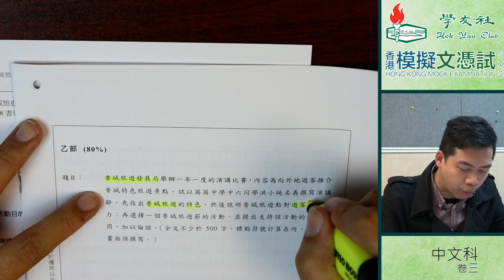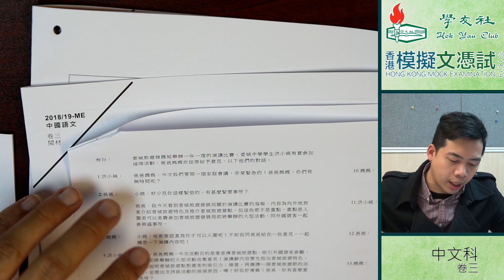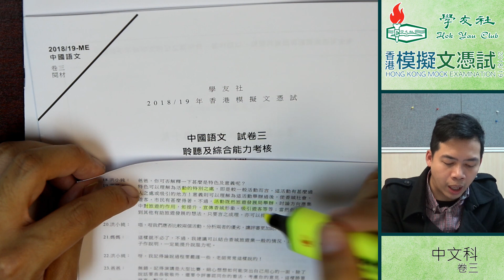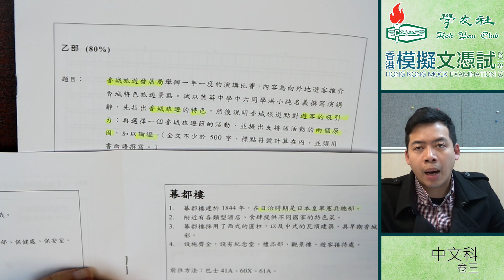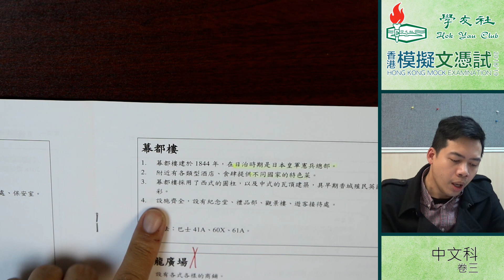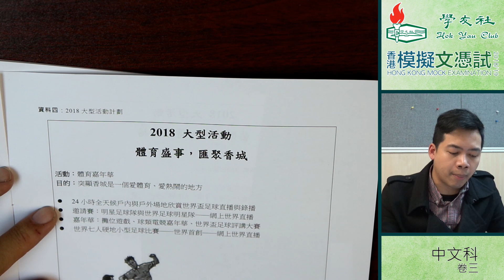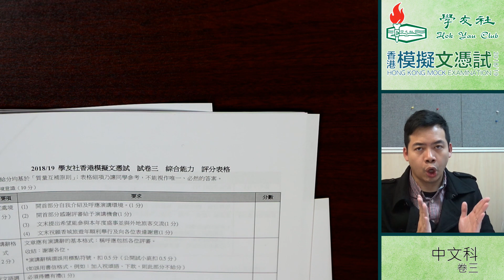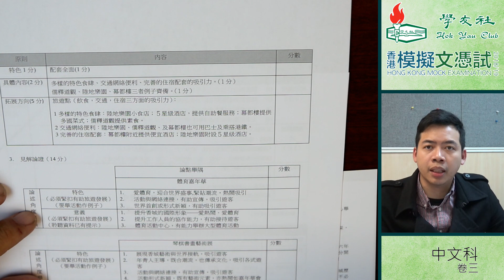【學友社香港模擬文憑試2018/19】中文科卷三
主講︰洪偉權老師

查詢方法︰